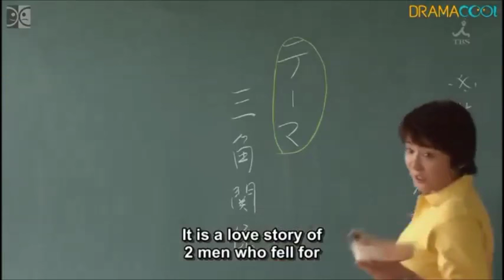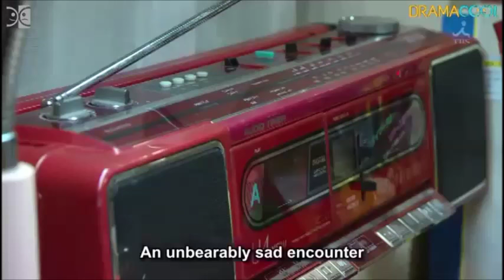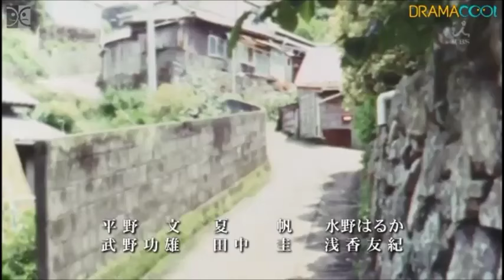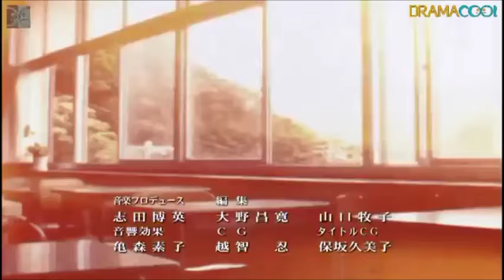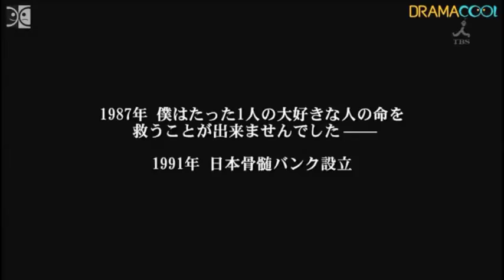Crying out Love, in the Center of the World Episode 1 Part 5